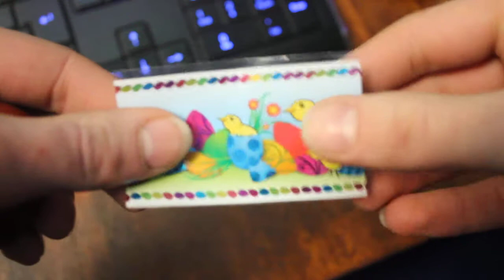Szpindlowanie jajka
Czy ktoś z Was stanął przed problemem obkurczenia kolorowej folii z wielkanocnymi akcentami na jajku? Nic prostszego. Jeśli macie tak jak ja stację lutowniczą na gorące powietrze albo małą opalarkę możecie tego dokonać szybko i łatwo.